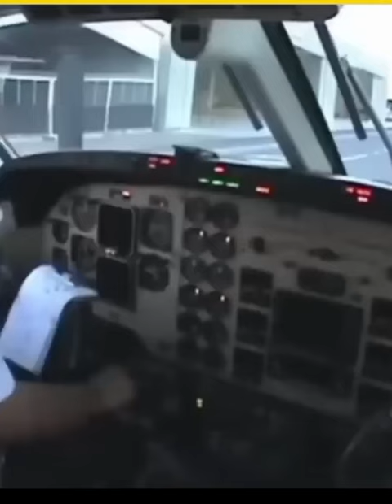Power😱 Of Airplane Engine